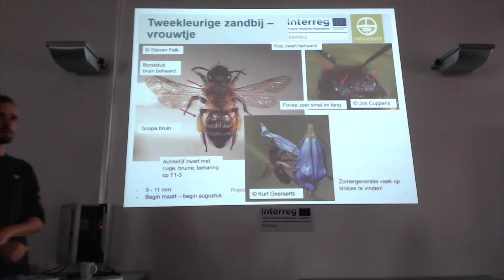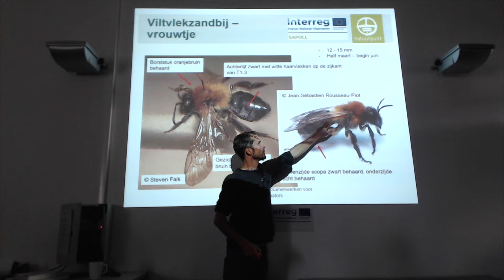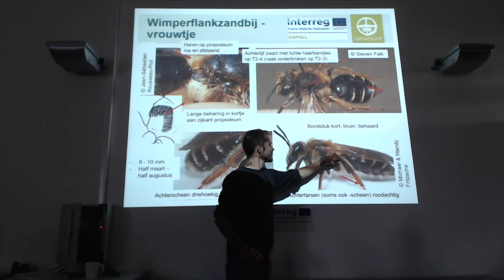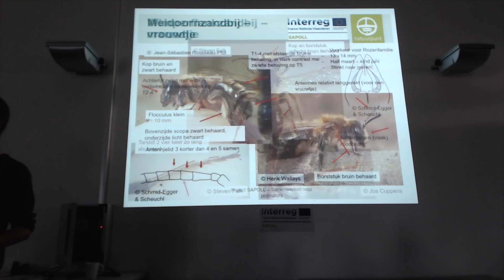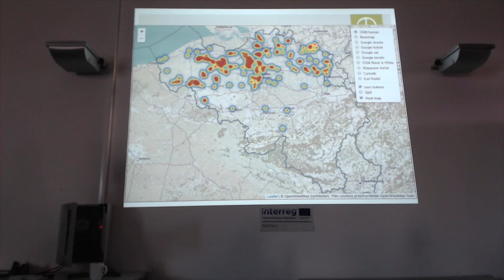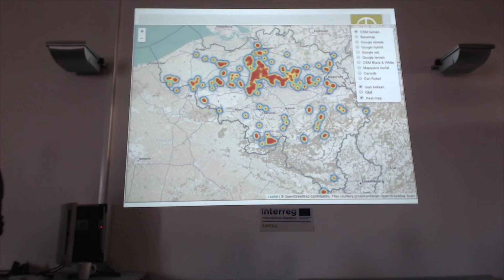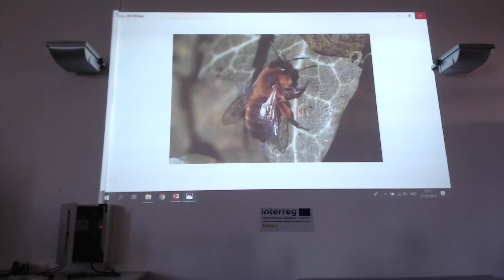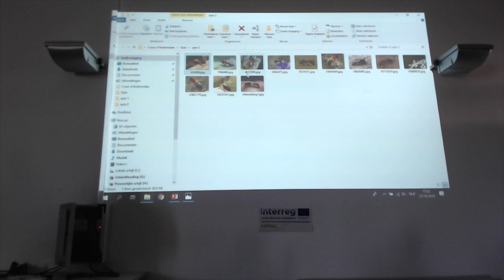Opleiding Algemene Zandbijen en hun veldkenmerken - Deel 3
In deze opleiding bekijken we de algemene soorten Zandbijen uit België en Nederland. We bespreken de kenmerken van vrouwtjes en mannetjes waarmee deze soorten met zekerheid te determineren zijn vanaf foto of in het veld.

Deel 1 geeft een introductie tot de Zandbijen en hun ecologie, delen 2 tot 4 gaan in op de algemene soorten en hun veldkenmerken. Slides van de opleiding zijn hier te vinden

Deze opleiding was een initiatief van Natuurpunt Studie, werkgroep Aculea en het Europese SAPOLL interreg project.